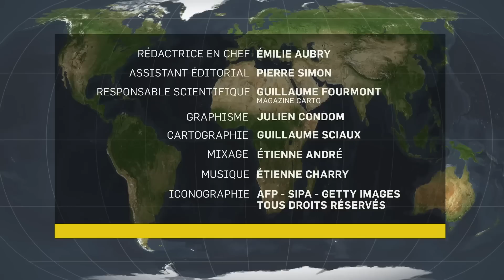De Jérusalem au Vatican - Géopolitique des lieux saints - Le dessous des cartes - L’essentiel | ARTE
Violente intervention de la police israélienne dans la mosquée Al-Aqsa cette semaine, en plein ramadan et alors que les juifs fêtent Pessa'h. Dimanche 9 avril, un autre lieu saint sera sous les caméras du monde entier : le Vatican, pour la messe de Pâques. L'occasion de proposer un survol géopolitique de quelques lieux saints associés aux trois grandes religions monothéistes. Sortons nos cartes.

(ARTE France - Émission réalisée le 06/04/2023)

📕L'atlas "Le Dessous des Cartes - Le retour de la guerre", d'Émilie Aubry et Frank Tétart, Tallandier et Arte Editions